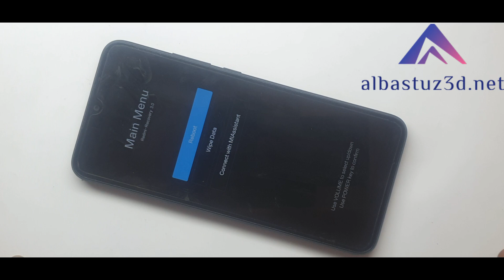Uncover How to Reset Your Xiaomi Redmi 9C in 5 Seconds!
🎬️ Frp Tutorials...

REGARDS :
Albastuz3d